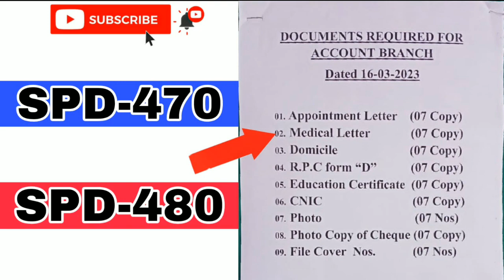Medical Letter Konsa Hai? || SPD-470 & SPD-480 Update